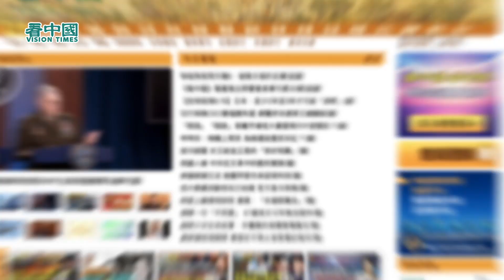【突發】潘焯鴻：爆！ 黨肯放過佢馬雲來港過年 股價大升....？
馬雲 香港# Lucy連線梁路思